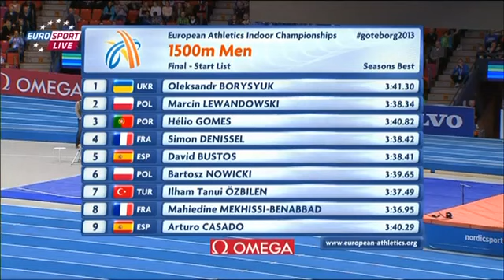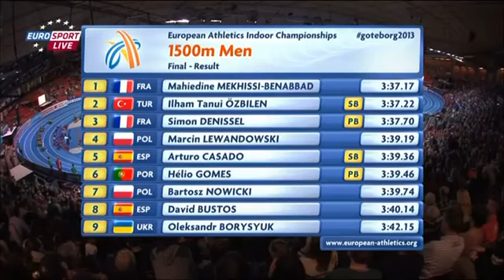Göteborg 3 Mars 2013 Championnats d'europe en salle 1500M hommes Finale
1 Mahieddine MEKHISSI-BENABBAD  FRA  3'37''17
2 Ilham Tanui ÖZBILEN  TUR  3'37''22  SB
3 Simon DENISSEL  FRA  3'37''70  PB
4 Marcin LEWANDOWSKI  POL  3'39''19
5 Arturo CASADO  ESP  3'39''36  SB
6 Hélio GOMES  POR  3'39''46  PB
7 Bartosz NOWICKI  POL  3'39''74
8 David BUSTOS  ESP  3'40''14
9 Oleksandr BORYSYUK  UKR  3'42''15